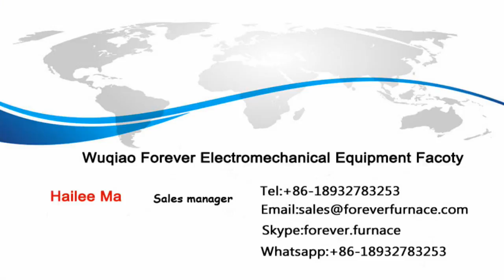Plate induction hardening001